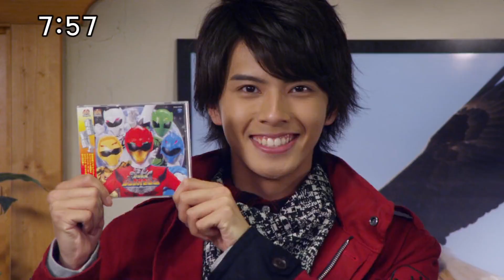2016-03-06 Jyuohger Zyuohger 04 Japanese Commercial English subbed HD